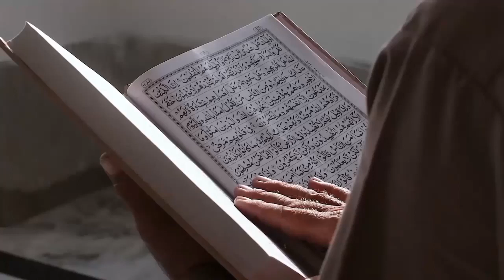Benarkah Islam Melarang Minum Kopi yang Masih Panas?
Judul  Benarkah Islam Melarang Minum Kopi yang Masih Panas?

Kunjungi Juga:
sains experiment,
sains data,
sains anak,
sains astronomi,
animasi sains,
sains biologi,
sains biomedis,
belajar sains,
sains channel,
data sains,
debat sains dan agama,
diskusi sains,